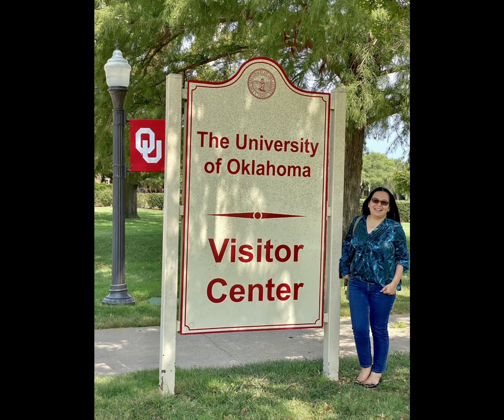One Perfect Day in OKLAHOMA 🇺🇸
We are traveling across the United States of America on our quest to visit all 50 states. Join us as we photoblog our experiences in each state.

Track, share and celebrate the accomplishment of visiting all 50 states.